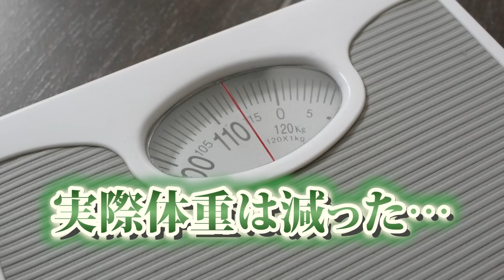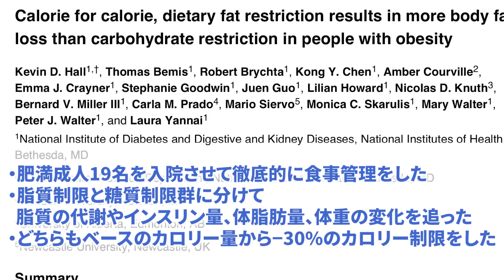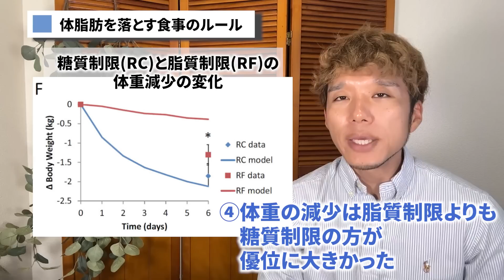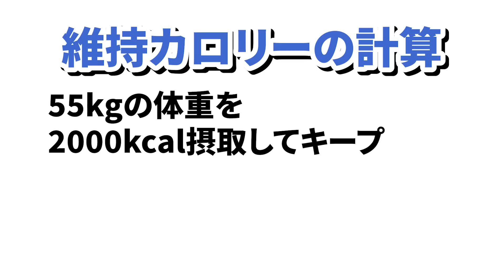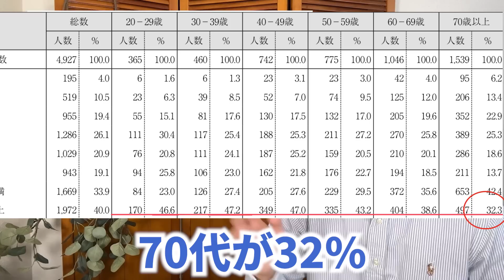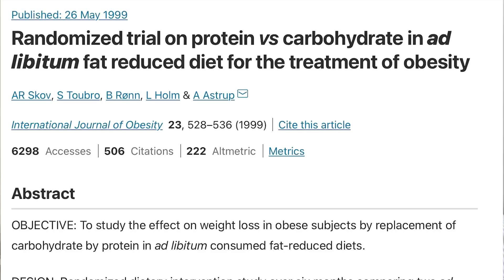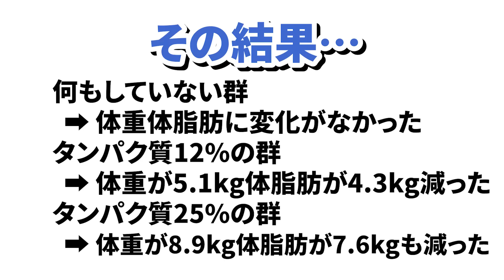【科学的解説】体脂肪率を落とす食事のルール